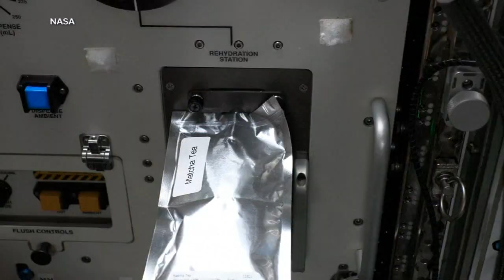1st crewed flight of Boeing's long-awaited Starliner spacecraft delayed 2nd time due to plumbing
NASA said they may try again on Wednesday. Monday's delay is the second on.  A last-minute problem nixed Saturday's launch attempt for Boeing's first astronaut flight, the latest in a string of delays over the years.